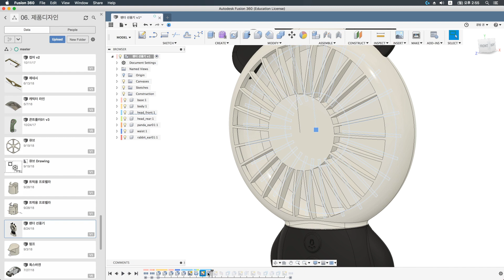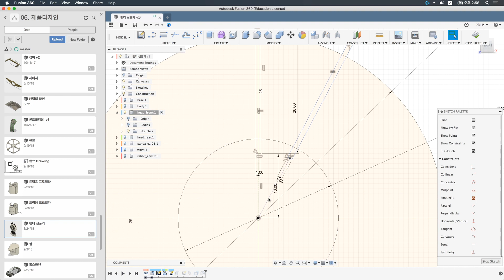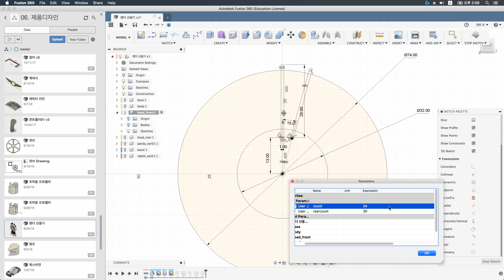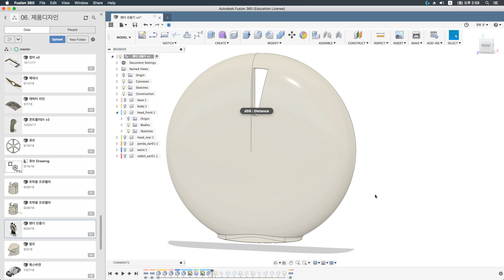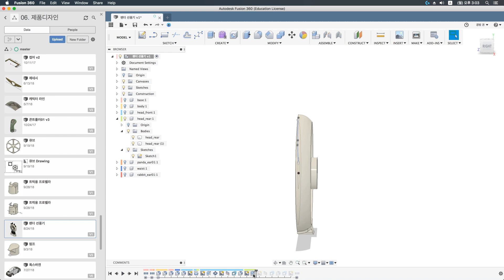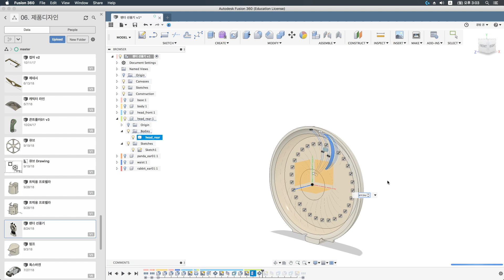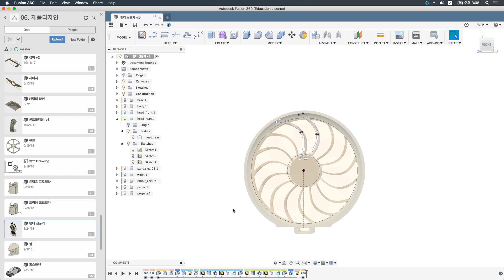라이노(Rhino)에선 상상도 못했을 퓨전360(Fusion 360)의 부울연산 수정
이미 뚫었는데 개수를 어떻게 바꿔? 가능합니다.